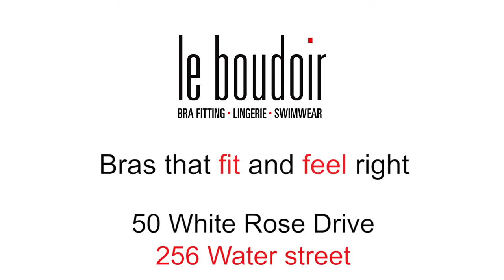Le Boudoir Television Ad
Le Boudoir Lingerie
50 White Rose Drive
St. John's, NL
leboudoirlingerie.ca